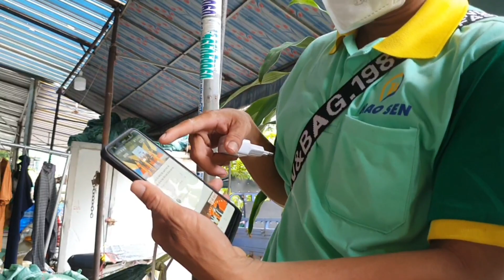Toang Rồi Cha "Trọng Sún" Nghỉ Bán Nằm Dùi Dẫn Ở Phòng 1 Mình Thằng Con "Quý Tử" Thầy Nhìn Rồi Bỏ Đi